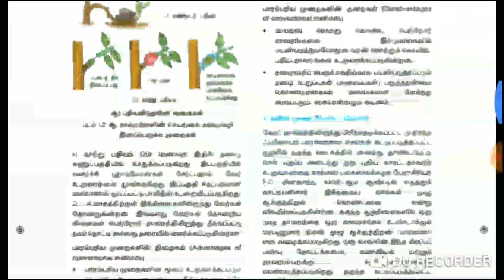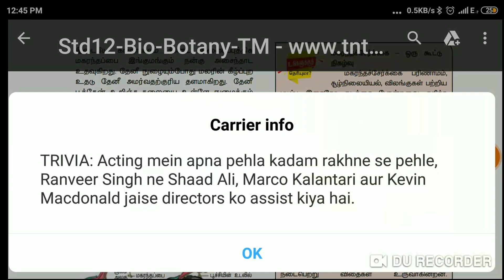12th std Bio Botany Tamil medium new book 2019 - 2020